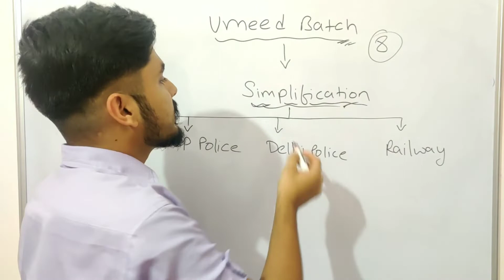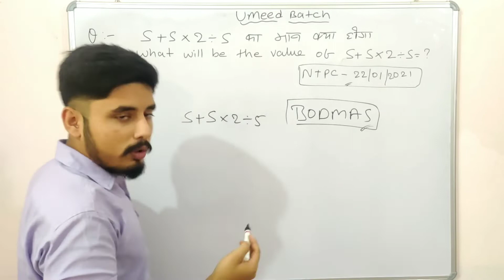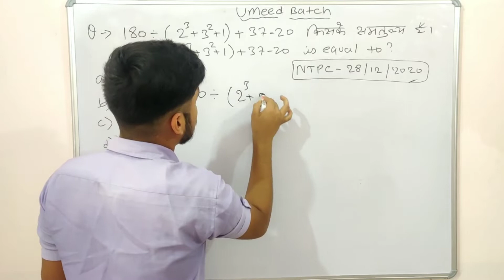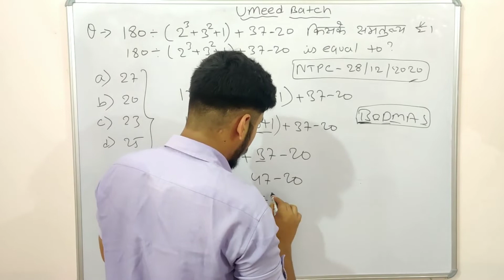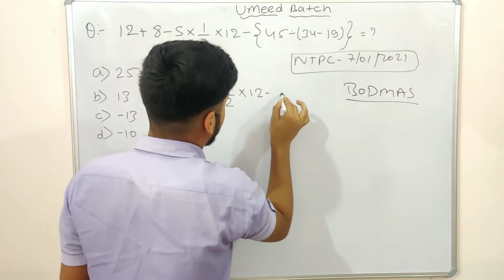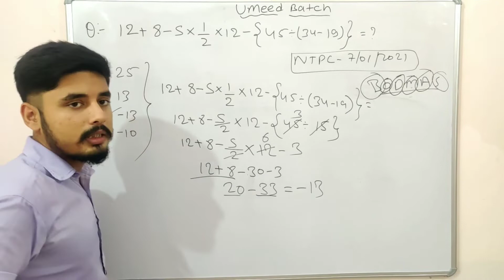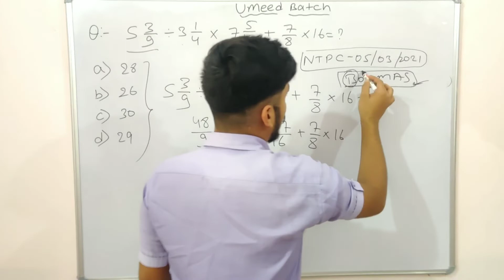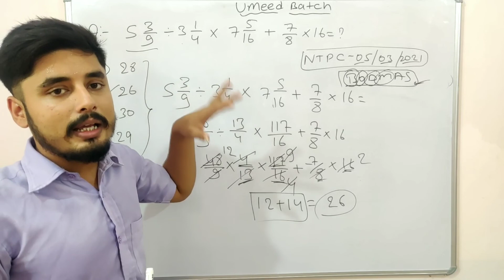Maths -5 th video |Simplification| Railway group d| maths short trick for railway group d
नमस्कार दोस्तों ...
 इस video में मै railway group d के लिए क्रैश कोर्स के तहत Maths (simplification) के महत्पूर्ण प्रस्नो को विस्तार से समझाया हूं|

मै उम्मीद करता हूं ki आपको यह video पसंद आया होगा|

practice hard and ask Questions to each other  to check speed

bishu Academy

3. Instagram:-

4. Teligram:-

5. Twitter:-
=lZKlqH8uZuFRg26sV4HR5A&s=09

                      Team "Bishu Academy